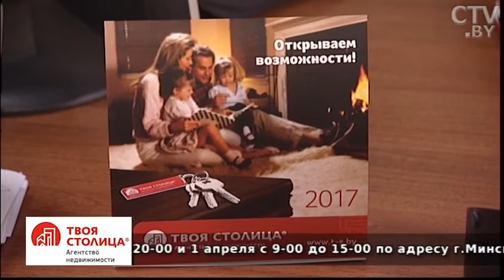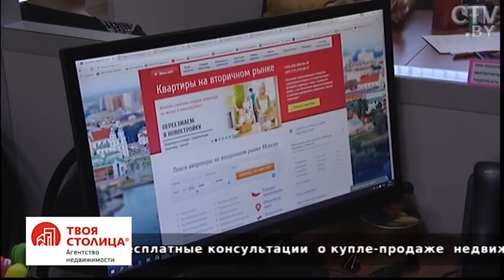Агентство недвижимости «Твоя Столица»: достоинства Фрунзенского района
Сотрудники компании «Твоя Столица» держат руку на пульсе современной жизни и готовы  предложить своим клиентам эксклюзивные услуги.

Если у вас остро стоит жилищный вопрос, и вы не знаете, как его разрешит, грамотные сотрудники агентства «Твоя Столица» рады оказать любую информационную и юридическую помощь в кратчайшие сроки!